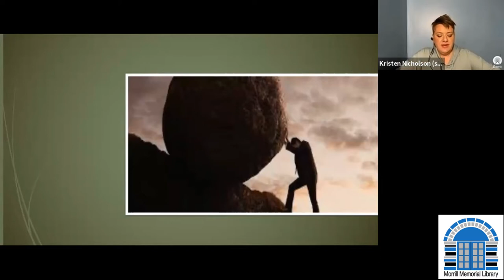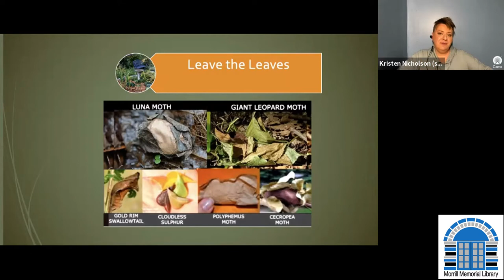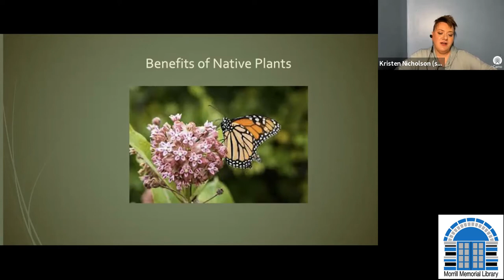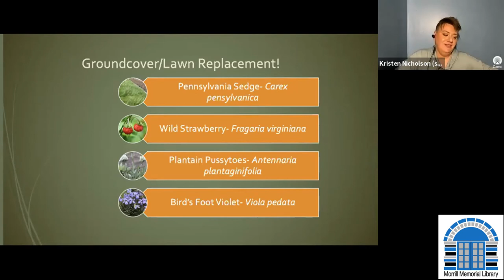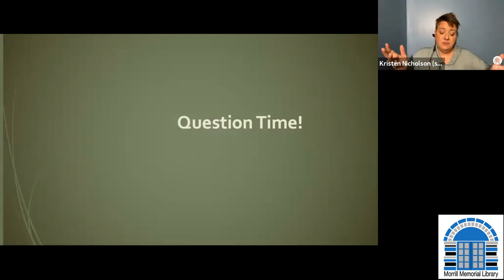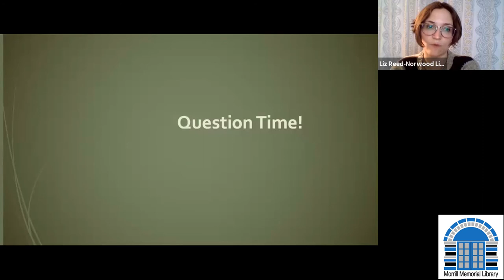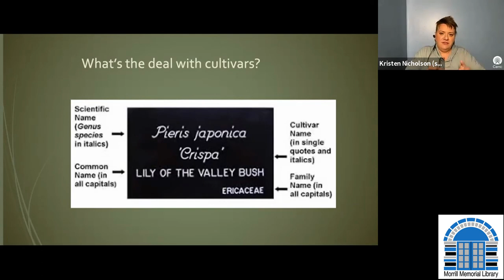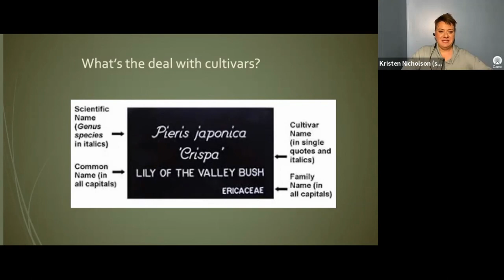Native Planting Protects Ecosystems: Soil, Plants, Wildlife, and People Thrive Together